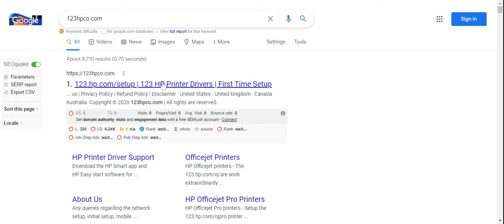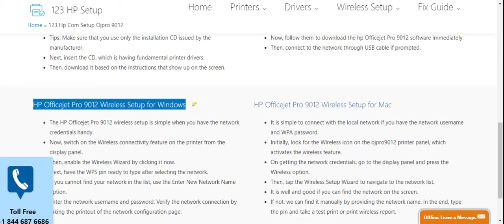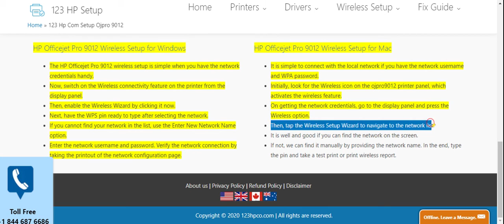HP Officejet Pro 9012 printer setup | Unbox HP Officejet Pro 9012 printer | Wi-Fi setup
Follow the instruction to complete the HP Officejet Pro 9012 printer setup, driver download, and Wireless Setup.

hp Officejet Pro 9012 printer
hp Officejet Pro 9012 wireless all-in-one printer
hp Officejet Pro 9012 printer installation
how to